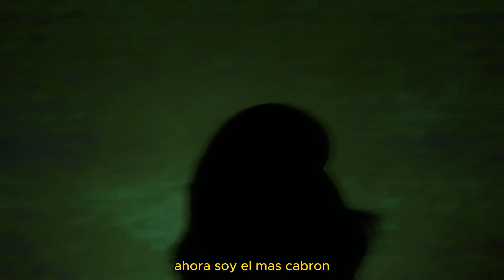GHXST GHXST - HEX (Video Oficial)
GEMAS PROXIMAMENTE!